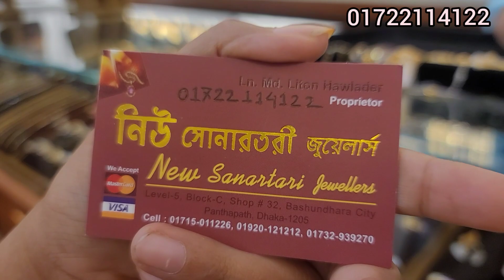কিস্তিতে সোনার দুবাই ফ্লোরাল বল চেইন,সোনারতরী জুয়ের্লাস/gold